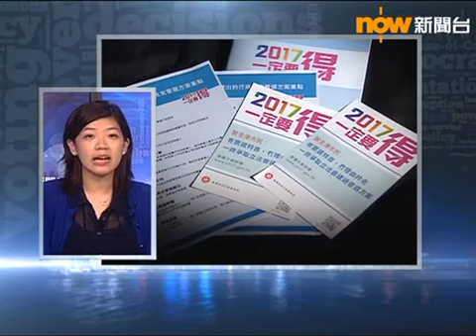【政情】政改倒數政府出皇牌箍票